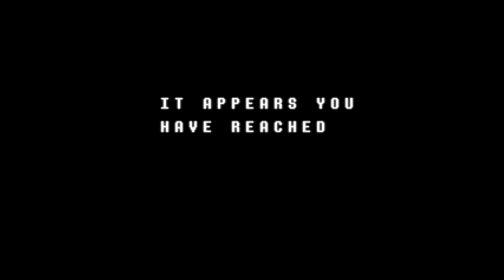WE CAN DO ANYTHING (Deltarune - Part 6 feat. kokorogensou and Stiqqery)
The sky will run black with terror, and the land will crack with fear.
Then, her heart pounding, the EARTH will draw her final breath.
Only then, shining with hope...
Three HEROES appear at INTERNETS' edge.
A VAMPIRE, a PLANT, and a DAMN FURRY.

P-Storm: The P Stands for Power